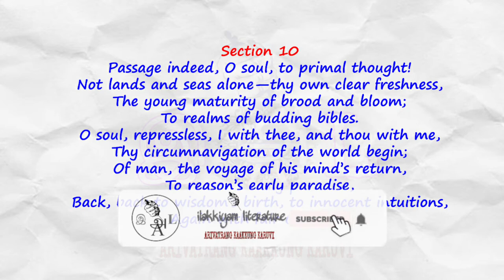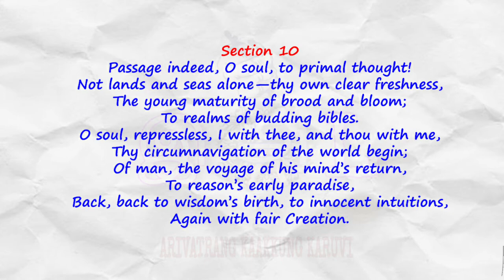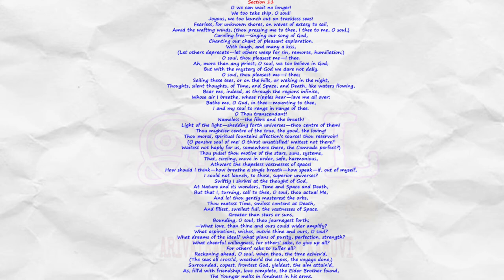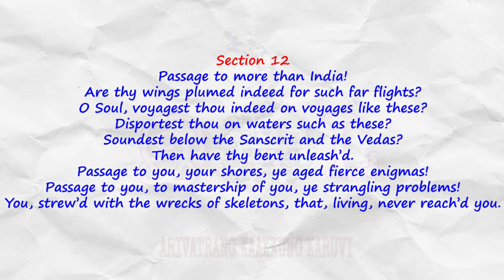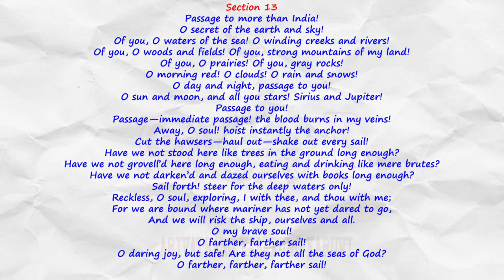passage to india by walt whitman | passage to india by walt whitman 10 - 13 section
passage to india is a poem by walt whitman. passage to india poem has 13 sections. in this video, you will get the summary of 10 to 13 sections of the poem passage to india. the poet speaks about Time,Space, Death, God - Spiritual Fountain.

chapters
00:19 section 10
01:15 section 11
03:45 section 12
04:41 section 13
05:51 points to remember

Section 7
Year at whose open’d, wide-flung door I sing!
Year of the purpose accomplish’d!
Year of the marriage of continents, climates and oceans!
(No mere Doge of Venice now, wedding the Adriatic;)
I see, O year, in you, the vast terraqueous globe, given, and giving all,
Europe to Asia, Africa join’d, and they to the New World;
The lands, geographies, dancing before you, holding a festival garland,
As brides and bridegrooms hand in hand.

Section 8
Passage to India!
Cooling airs from Caucasus far, soothing cradle of man,
The river Euphrates flowing, the past lit up again.
Lo, soul, the retrospect, brought forward;
The old, most populous, wealthiest of Earth’s lands,
The streams of the Indus and the Ganges, and their many affluents;
(I, my shores of America walking to-day, behold, resuming all,)
The tale of Alexander, on his warlike marches, suddenly dying,
On one side China, and on the other side Persia and Arabia,
To the south the great seas, and the Bay of Bengal;
The flowing literatures, tremendous epics, religions, castes,
Old occult Brahma, interminably far back—the tender and junior Buddha,
Central and southern empires, and all their belongings, possessors,
The wars of Tamerlane, the reign of Aurungzebe,
The traders, rulers, explorers, Moslems, Venetians, Byzantium, the Arabs, Portuguese,
The first travelers, famous yet, Marco Polo, Batouta the Moor,
Doubts to be solv’d, the map incognita, blanks to be fill’d,
The foot of man unstay’d, the hands never at rest,
Thyself, O soul, that will not brook a challenge.

Section 9
The medieval navigators rise before me,
The world of 1492, with its awaken’d enterprise;
Something swelling in humanity now like the sap of the earth in spring,
The sunset splendor of chivalry declining.
And who art thou, sad shade?
Gigantic, visionary, thyself a visionary,
With majestic limbs, and pious, beaming eyes,
Spreading around, with every look of thine, a golden world,
Enhuing it with gorgeous hues.
As the chief historian,
Down to the footlights walks, in some great scene,
Dominating the rest, I see the Admiral himself,
(History’s type of courage, action, faith;)
Behold him sail from Palos, leading his little fleet;
His voyage behold—his return—his great fame,
His misfortunes, calumniators—behold him a prisoner, chain’d,
Behold his dejection, poverty, death.
(Curious, in time, I stand, noting the efforts of heroes;
Is the deferment long? bitter the slander, poverty, death?
Lies the seed unreck’d for centuries in the ground? Lo! to God’s due occasion,
Uprising in the night, it sprouts, blooms,
And fills the earth with use and beauty.)